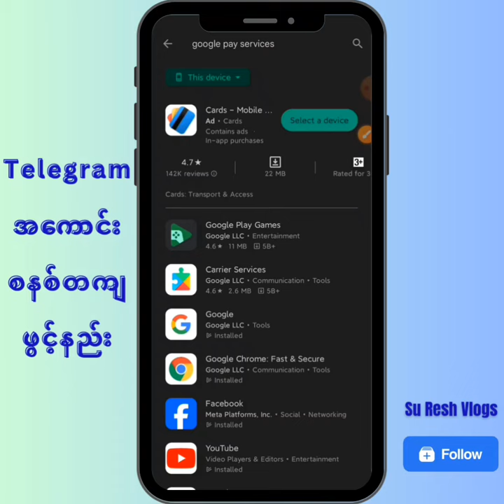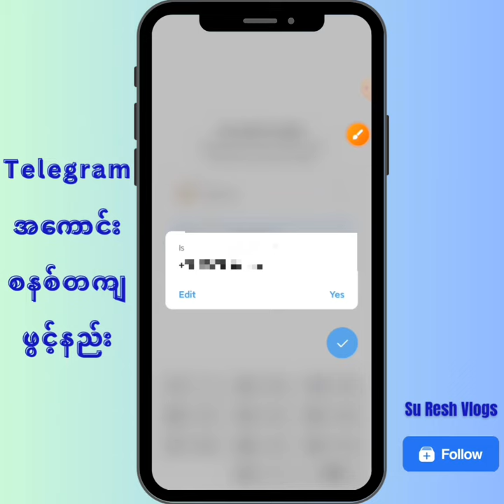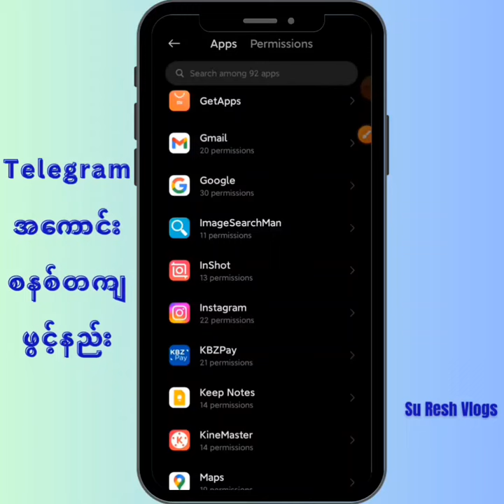တက်ရောက်ရန်အကောင့်စနစ်ဖွင့်နည်း | How to Create a Telegram Account Easily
Telegram အကောင့်ဖွင့်နည်း | Telegram account create

Your Questions
telegram download off
telegram friend ရှာနည်း
telegram auto-download on
telegram video save နည်း
telegram code ကျအောင်လုပ်နည်း
telegram video တင်နည်း
telegram video download ဆွဲနည်း
telegram myanmar
telegram apk
telegram acc ဖွင့်နည်း
telegram အသုံးပြုနည်း
telegram login problem
telegram acc ဖွင့်နည်း 2023
telegram movie download